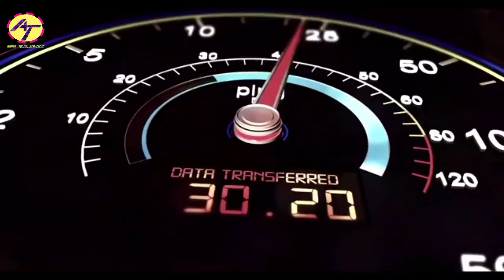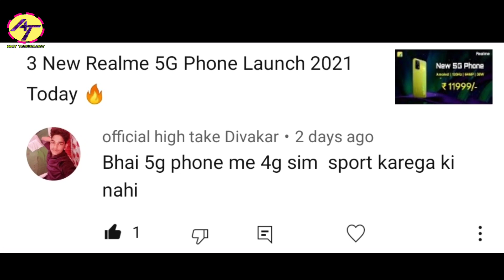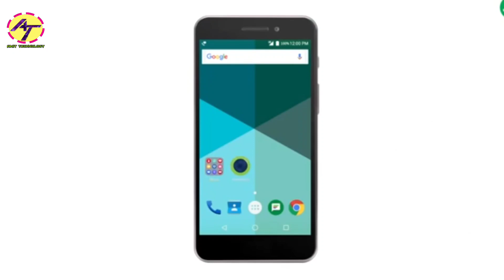5g Mobile Me 4g SIM Chalega Ki Nahi ? 🤔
5g mobile me 4g sim chalega ki nahi ?
5G mobile me 4G sim Chalega?
4g mobile me 5g chalega ki nahin
4g mobile me 5g sim chalega ya nhi
5g mobile phones in india
jio 5g mobile
5g sim jio 4g mobile main chalega
5g phone me 4g sim chlega
4g phone me 5g sim chlega
how to convert 4g mobile to 5g mobile
4g phone main 5g sim chalega
4g mobile ko 5g mei kaise convert kare
5g sim 4g phone main chalega
5g mobile in india
jio 5g launch in india
how to 5g sim internet setting mobile